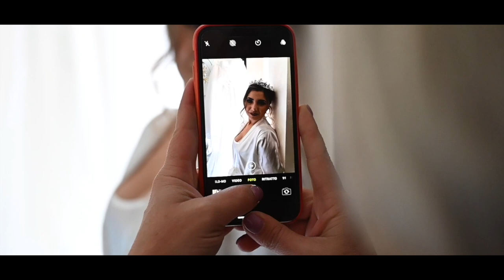Wedding Trailer Enrico e Rossana - 26 Settembre 2019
Proiettato direttamente in sala.
WeddingCinema.